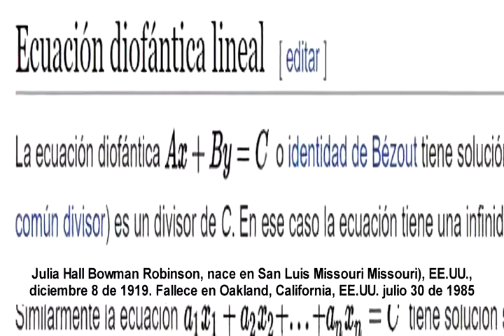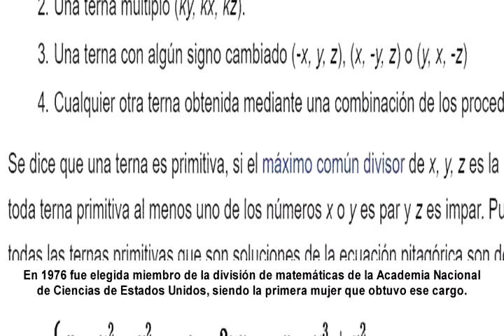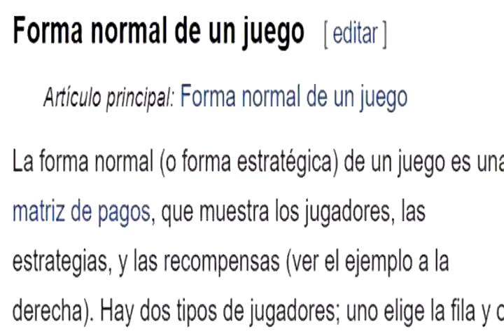Homenaje a Julia Hall Bowman Robinson al 2017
Homenaje a Julia Hall Bowman Robinson, matemática estadounidense, quien aportó a las llamadas ecuaciones diofánticas, el día de hoy (Diciembre 08 del 2.017), se recuerda un año más de su natalicio, nota emitida en Radio y TV París de Vinces.